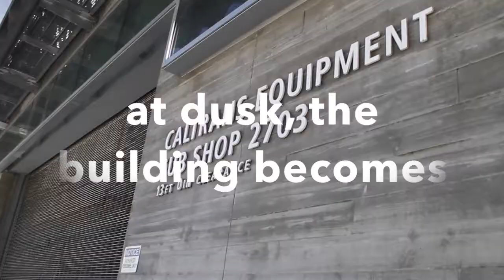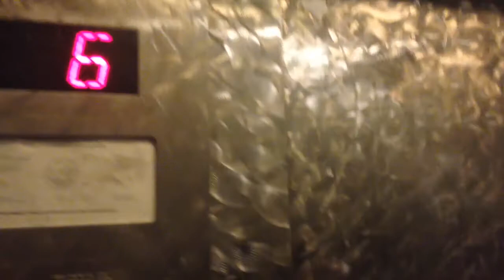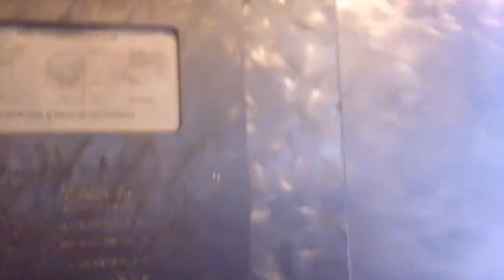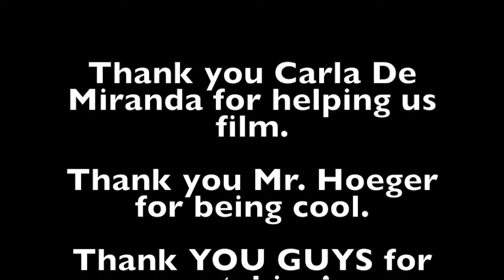thom mayne projecttt